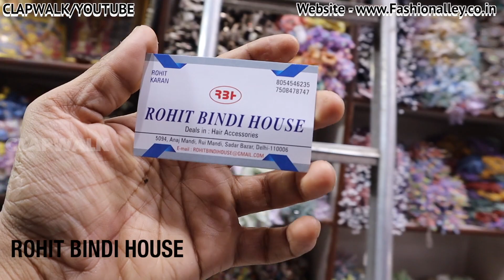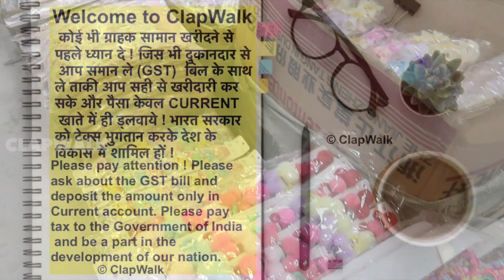₹2/- से शुरु KOREAN HAIR ACCESSORIES | FACTORY PRICE HAIR ACCESSORIES | IMPORTED HAIR ACCESSORIES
₹2/- से शुरु WHOLESALE FACTORY PRICE KOREAN IMPORTED HAIR ACCESSORIES KOREAN CLIP CARDS SCRUNCHIES

Shop name - Rohit Bindi House
Address - Shop no - 5094 Anaj Mandi,  Rui Mandi, Sadar Bazar
 Delhi  - 110006
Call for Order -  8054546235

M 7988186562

koren hair accessories wholesale market